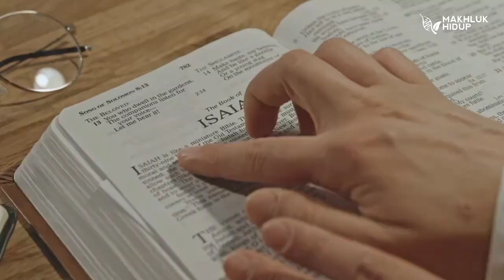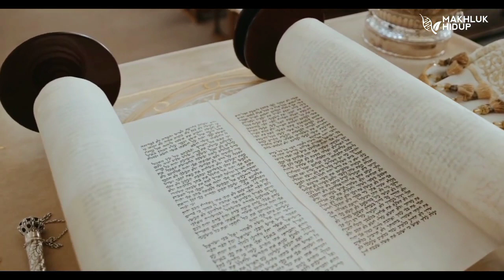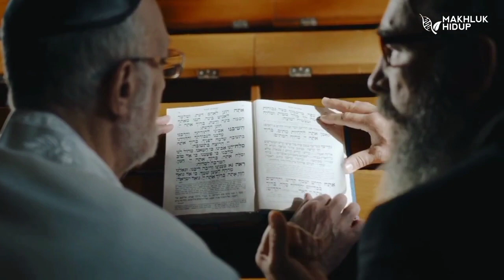5 Agama yang Menjalankan Puasa: Apa Saja Perbedaan dan Persamaannya?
Puasa adalah salah satu ibadah yang dilakukan oleh berbagai agama di dunia. Namun, setiap agama memiliki cara, waktu, dan tujuan puasa yang berbeda-beda. Apa saja perbedaan dan persamaan puasa di 5 agama yaitu Islam, Kristen, Yahudi, Hindu, dan Buddha? Simak penjelasannya dalam video ini.